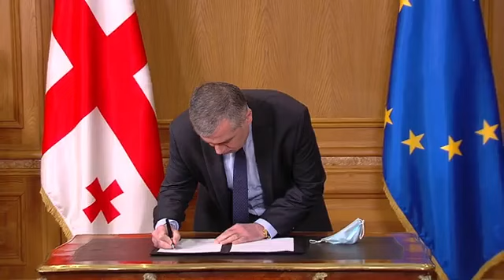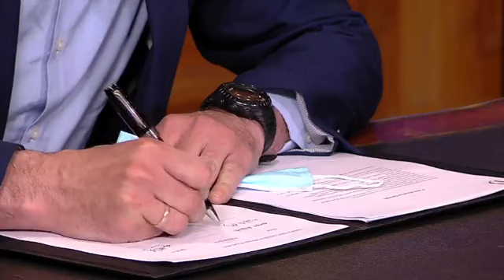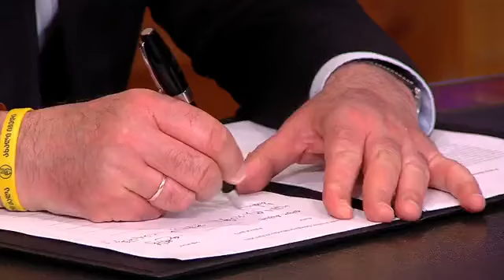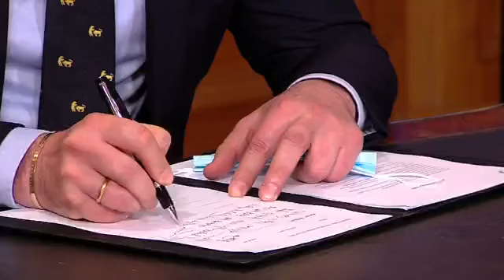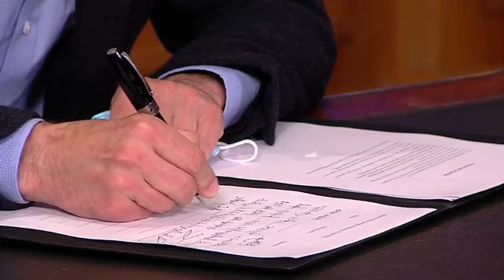ვროპული საბჭოს პრეზიდენტის, შარლ მიშელის დოკუმენტზე ხელმოწერის ცერემონია პრეზიდენტის სასახლეში